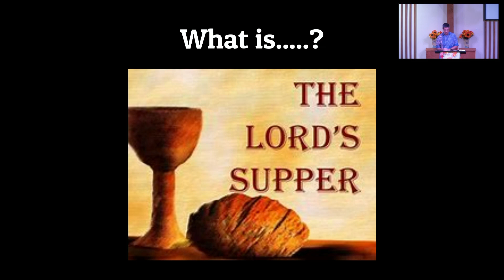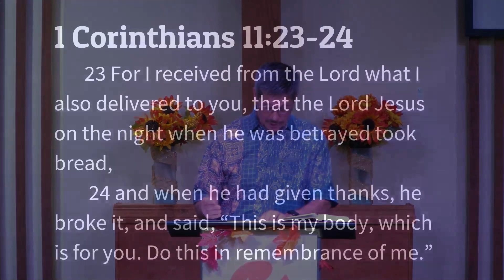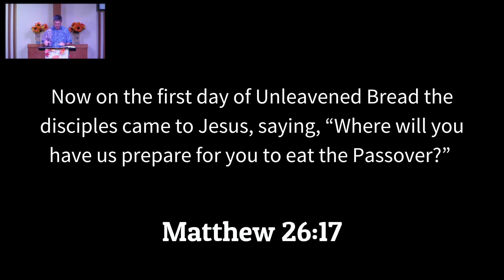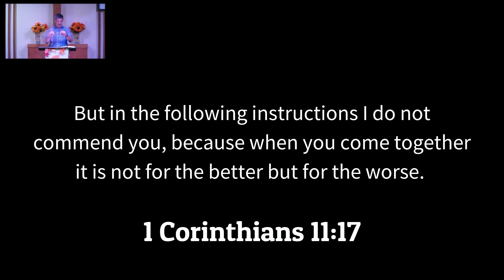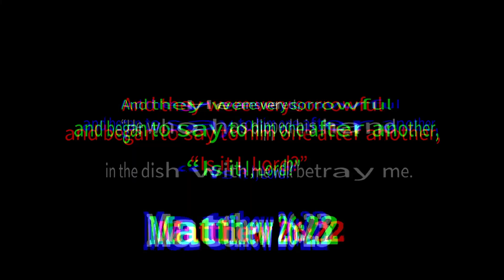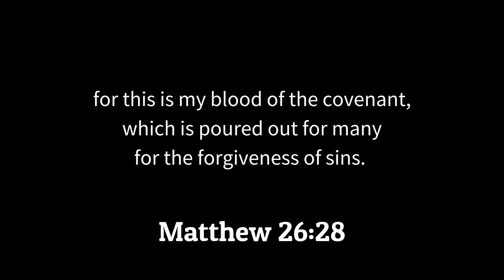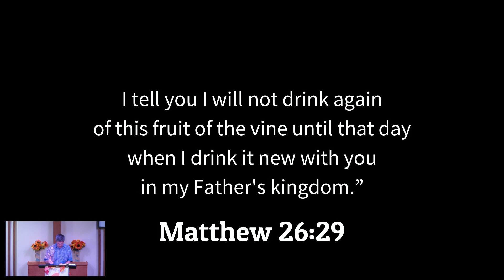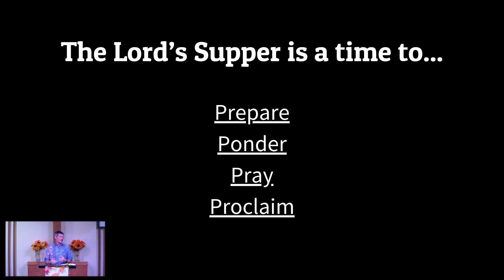What is the LORD's supper? A Fresh Perspective.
In this sermon Pastor Doug breaks down what the LORD's Supper, Christian Communion, is and how we should treasure this gift that Jesus gave us.